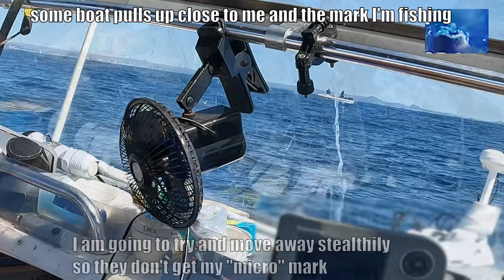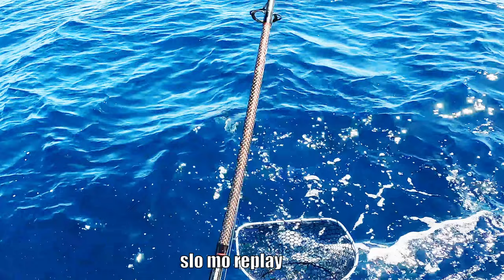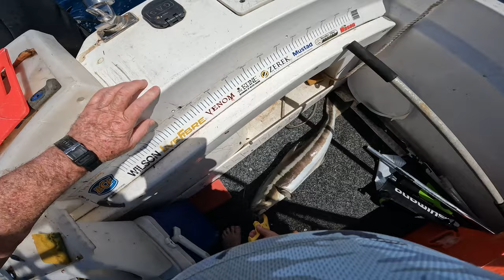What's biting inshore reefs, Sunshine Coast 26 9 23. Catch and cook with "blackened cobia" recipe.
fishing fishingaustralia sunshinecoast . Polycraft 5.3 boat. MinnKota ulterra autodeploy.

00:00 leaving harbour
01:48 boat comes close to me, I escape using stealth
2:35 fish goes into the reef, try to get it out by hand
6:17 grassy emperor
8:09 cobia
14:27 another fish gets me into the reef, get it out by hand
17:26 head home as weather rough
17:45 into harbour
18:11 cobia at home
18:25 "blackened cobia" recipe and dish

Best blackened cobia recipe
Firm buttery blackened cobia is an amazing healthy dish that even a beginner can cook. This cobia recipe will be ready in less then 10 minutes and can be served with rice, potatoes, vegetables or as is. PREP TIME 3 minutes COOK TIME 6 minutes TOTAL TIME 9 minutes
Ingredients
1 cobia fillet (6 oz)
1 tablespoon butter
1/2 teaspoon salt
1/2 teaspoon paprika
1/2 teaspoon black pepper
pinch of cumin
1/2 teaspoon thyme or oregano
1/2 teaspoon garlic powder
1/2 lemon

Instructions
Rinse cobia in cold water and pat dry with paper towels.
Mix spices in a small bowl and cover the fish entirely with it.
Heat butter in a skillet (it has to be very hot!) and place fish in it. Cook for 3 minutes on one side and then for another 3 minutes on other side.
Move to the plate, squeeze lemon on top and serve.

Notes
Do not move fish during cooking otherwise it may stick to the skillet.
You can check the internal temperature my sticking meat thermometer into the thickest part of the fish. It should read 145 degrees Fahrenheit when fully cooked.
Top fish with chopped green onions, lemon slices, chopped cilantro or parsley.

30/09/2023, 17:22 Best blackened cobia recipe - The Top Meal 2/2